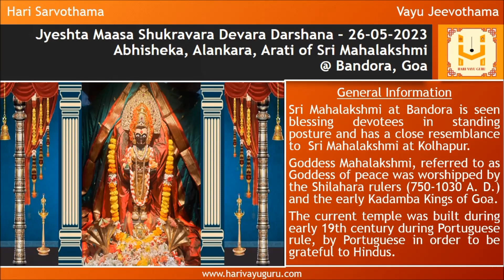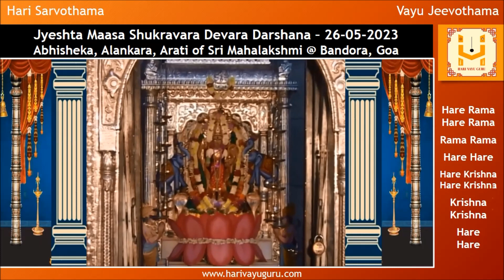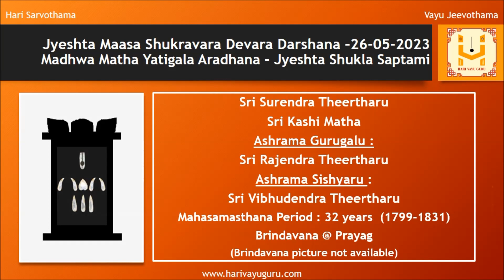Sri Shobhanakruth Namasamvatsara Jyeshta Maasa Shukravara Devara Darshana – 26-05-2023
Abhisheka, Alankara, Arati of Sri Mahalakshmi @ Bandora, Goa along with daily morning Sri Krishna Japa (Mohini Alankara Video) and panchanga

General Information

The temple is located at Shree Mahalaxmi Sausthan Bandiwade, Left from Nageshi, Bandora, Ponda, Goa.

Sri Mahalakshmi at Bandora is seen blessing devotees in standing posture and has a close resemblance to  Sri Mahalakshmi at Kolhapur.

Goddess Mahalakshmi, referred to as Goddess of peace was worshipped by the Shilahara rulers (750-1030 A. D.) and the early Kadamba Kings of Goa.

The current temple was built during early 19th century during Portuguese rule, by Portuguese in order to be grateful to Hindus.

Lets pray to Lord Narayana, with his consort Mahalakshmi, as indweller of Bharathiramana Mukhyaprana, to bestow on all of us Jnana, Bhakti, and Vairagya.

Watch till the end to view the details of Madhwa Yatigala Aradhana (Jyeshta Shukla Saptami)
01 Sri Surendra Theertharu - Sri Kashi Matha